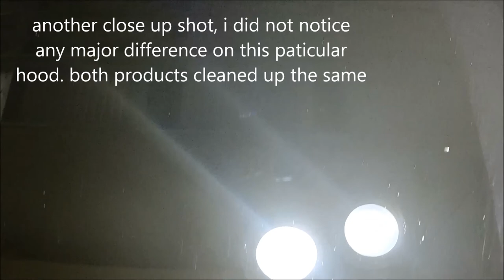HD Polish+ vs 3D AAT 502